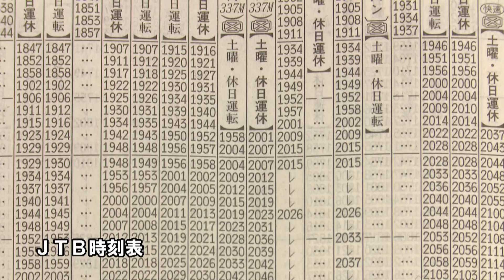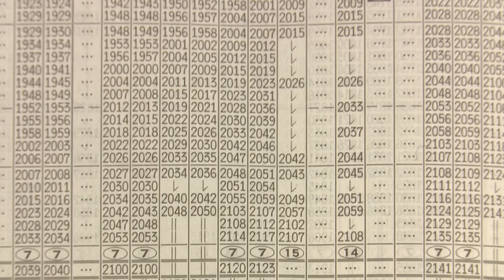JR東日本 通勤快速もしくは快速の前橋発上野行 渡辺雅史の 今 乗りたい列車＃63【鉄道ニュース546】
ＪＲ東日本　通勤快速、もしくは快速の前橋発上野行
★高崎駅で２３分停車、その間に湘南新宿ラインが先に出発。
この列車を最後まで追い越すことが出来ない。
★高崎駅での車内アナウンスが気になる。
「この列車は快速ですが、大宮、赤羽は大宮まで各駅に止まる列車をご利用ください」と言うの？